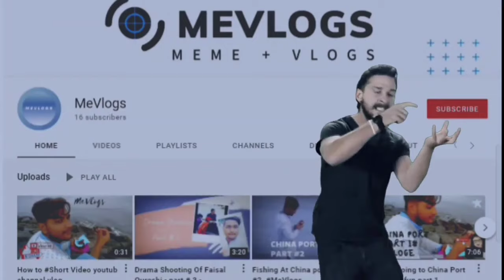JAATI JO MELO AYO 2023 VLOG